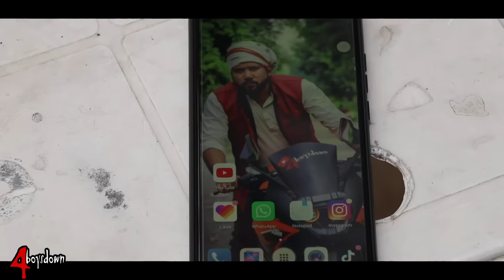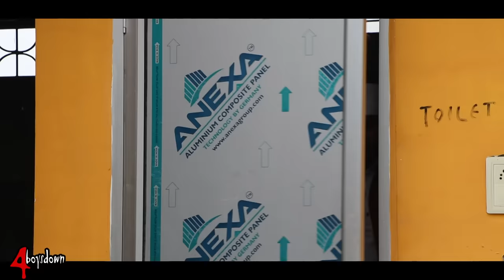Londiya Baaz Chacha | लोंडियाबाज चाचा | 4boysdown 4bd | Sanu Monu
bhai ye video sirf hamne aap logo ko hasane k liye banayi hai
only masti mazak ye video kisi ko kuch sikhane ya bigad ne k liye nhi hai
hai haso or hasao share kro apne dosto ko

sonu monu
sanu monu
sonu monu ki comedy
sanu monu ki new video
monu sonu